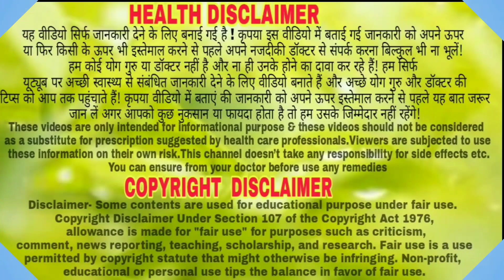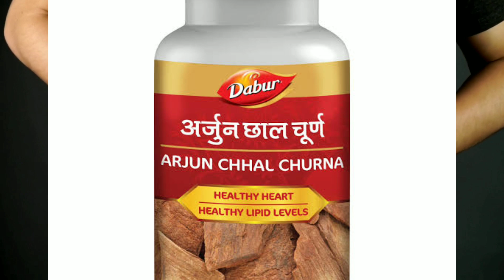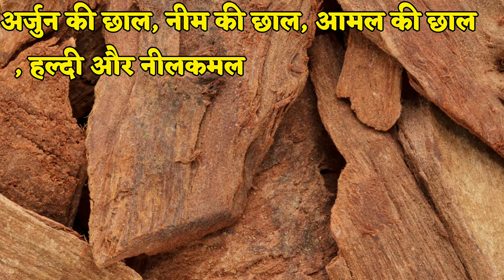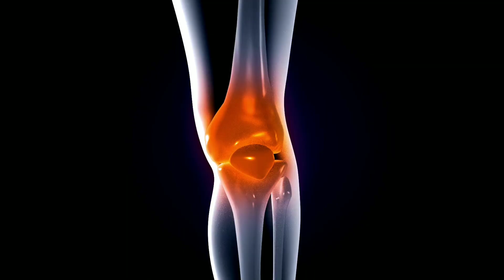24 घंटे में टूटी हड्डियो को जोड़ कर दौड़ने लायक बना दिया//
24 घंटे में टूटी हड्डियो को जोड़ कर दौड़ने लायक बना दिया//

दोस्तो उम्मीद करता हू ये जानकारी आपको पसंद आया होगा
 हमारी दी हुई जानकारी पसंद आया या
आपको अच्छा लगा और आगे इसी प्रकार के
ये एक मात्र चैनल ही नही बल्कि दोस्तो - एक परिवार है जिसमें आप हम सब
सदस्य है और अपने इस घरेलू उपचार के माध्यम से मैं अपना gharelu ilaj परिवार के सदस्यो को
निरोग एवं स्वस्थ रखना चाहता हू । ताकि हम सब हैल्थी एवं नरोग जीवन जी सके

.धन्यवाद.

Music दोस्तो आपके एक subscribe हमारे मेहनत को सार्थक बनाता है इससे हमे motivet मिलती है और आप लोगो के लिए अच्छे से अच्छे जानकारी जुटाने का प्रयास भी करते है ?